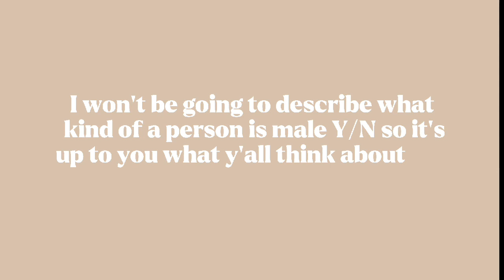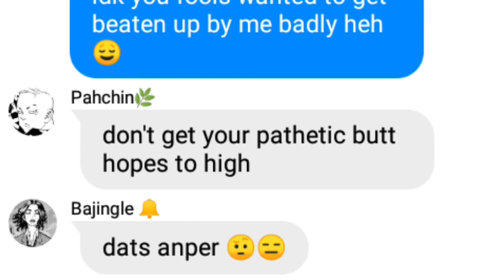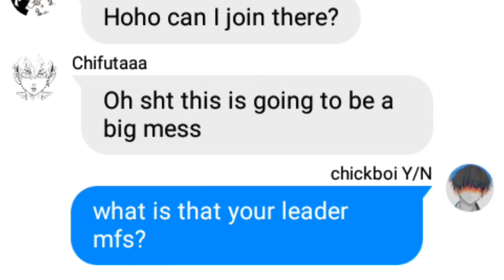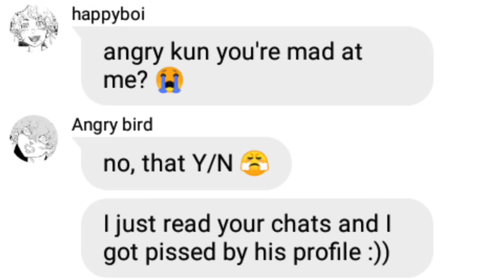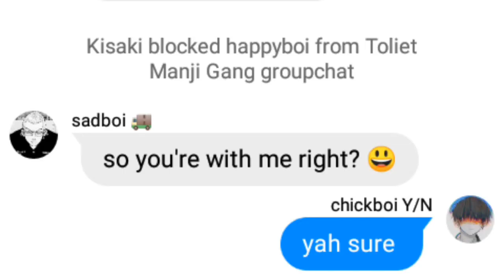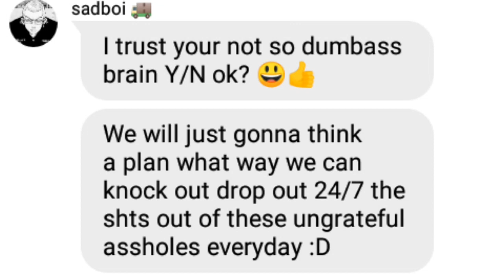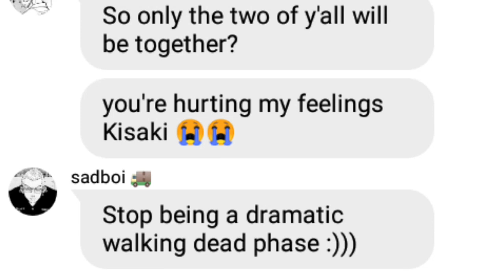Tokyo Revengers Meets Male Y/N Part 1 | AU | TR Boys in krazy chats ft. Male Y/N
hoy po

Note that any characters and pictures here in this video and its thumbnail are not mine.
Credits for the rightful artists and creators of Tokyo Revengers.